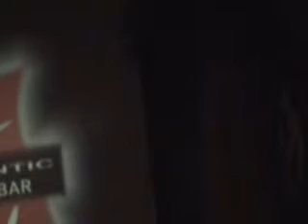Gady Pampillon y Boff Serafine en The Road Bar-Parte 2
Con Boff en The Road, Betty Siliconas, del Carpo, con corte de cuerda y todo !!!, todo un testimonio de amistad y diversión con "El Joven", en un encuentro improvisado de felicidad juntos !!! Gracias Boff !!!